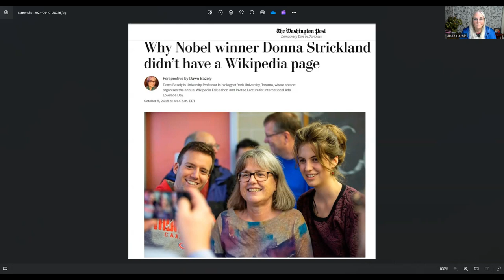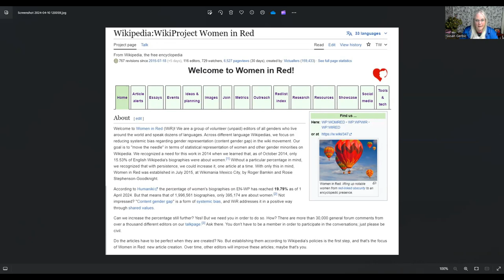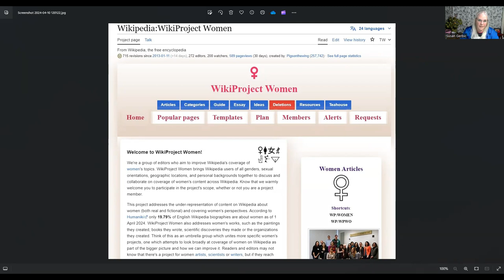Why don't they allow Wikipedia articles about women?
Why won’t Wikipedia write articles for women?
This is a question that was pretty common a few years ago, I’ve been tagged many times with well-meaning people trying to tell me that THEY aren’t allowing articles for women or that standards need to be lowered so women will pass the strict rules for biographies. ((Show)) You have probably seen this article or one like it. So let’s address this question.
First off, who is this “Wikipedia” you are talking about? There is no person in charge, it is a group volunteer effort. If you think this is an important task, then get to work. There is no “they”. I’ve never seen or heard of anyone attempting to keep women from editing or anyone creating articles for women. There may be isolated cases I’m not aware of, but there is no policy. {{SHOW}} The fact is that there has been a massive effort to include more women. Edit-a-thons and projects like Women in Red and WikiProject Women were created and still are active as I record this in April 2024.
The reason why there are less articles about women, than men is a societal problem, not a Wikipedia problem.
There are more male editors than female editors, I don’t know why, it just is. Possibly more people involved with I.T. are editors, and tend to be male, this is just me speculating.
People edit what interests them, and what they know. It’s been said that the best Wikipedia articles are about Pokeman and porn stars, probably also Star Trek and Star Wars and anything gaming related. And we all know those are male dominated topics.
So this makes you think that the reason why there are less articles about females is the problem, we just need more female editors. Well we need more editors … well trained ones … and it isn’t just gender that is causing the lack of articles about women.
The standards that exist for a male are the same for a female, biographies of a living person BLP are quite strict. See my video on creating a new article for a BLP for more specifics.
This is my opinion, Throughout history more males have received the attention in ways that left documentation that would allow a Wikipedia article to be written. Women are ignored or not given credit for the actions that would single them out. Magicians, scientists, inventors, mathematicians, architects, doctors, researchers, archaeologists, photographers, artists, elected officials and on and on have mainly been male dominated. We can’t create Wikipedia articles when we don’t have the citations, and if females are not getting the attention, not much editors can do about it.
Things are changing, more women are taking on these roles, and the media is doing a much better job of telling their stories and creating citations for us to use to write Wikipedia articles.
It takes time, but things are improving.
Another thing that is a society issue, again this is my opinion, women are less likely to be in the leadership role, and are more likely to be on teams that do great things, and less likely to be the figurehead. Possibly women are more team oriented and men are more likely to step forward for the media attention. So it just feels like men are getting the press, therefore more citations with men interviewed or speaking for the team??? As I said I’m speculating. The main issue is that Wikipedia does not have the citations for women in the past to create articles for women in the past on the scale that we have males.
One more thing, I’ve heard some people who don’t fully understand the problem call for lowing the standards when it is a female target.  That can’t happen, the rules need to be the same for everyone, otherwise we create a stigma for those people who did manage to pass the strict standards for an article. We don’t want it said that she only has that article because standards were lowered for her.
What can be done? Well first get your story straight, there is no effort to stop articles about women, the standards for living people are all the same. Are there some articles about men that don’t pass the strict standards? Yes, Wikipedia was the wild wild west for many years and it was difficult to enforce standards, as those articles are discovered they are expanded or deleted. Also there are exceptions, see my video on Can I have a Wikipedia article.
If you feel passionate about more Wikipedia articles about women? Then get to editing, there is no “they” only “you, me and everyone else”. Encourage media, local and otherwise to find interesting women to report on. Consume, support and share stories about women in order for the media to know this is of interest to you, thus encouraging them to do more. Become a journalist who will focus on women. Become a well-trained Wikipedia editor and focus on this subject. Complaining or waiting for “them” is futile.

I hope this answers your question, if not please send a more detailed message to or leave a detailed comment under this video.